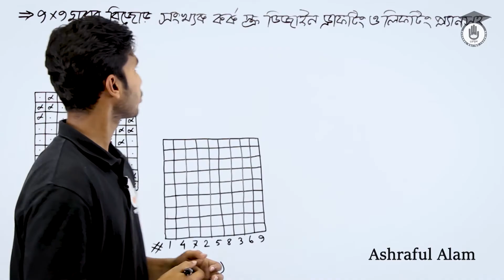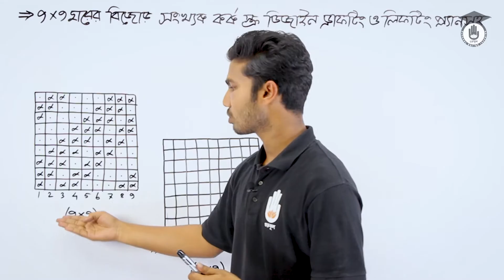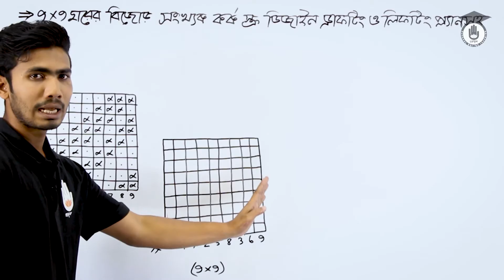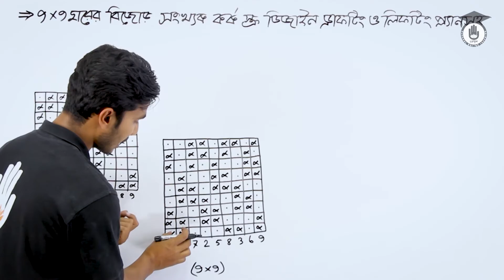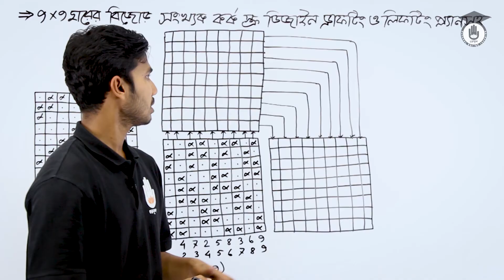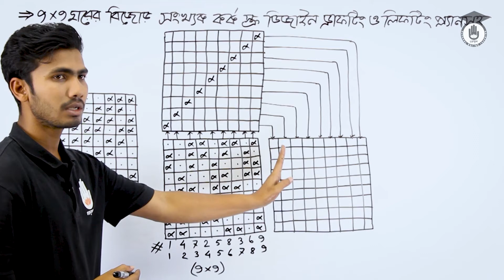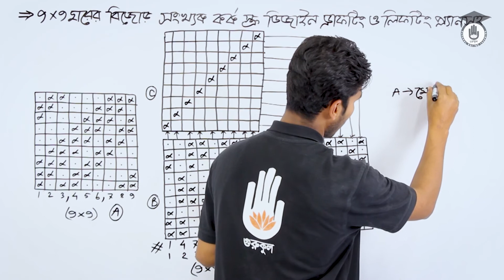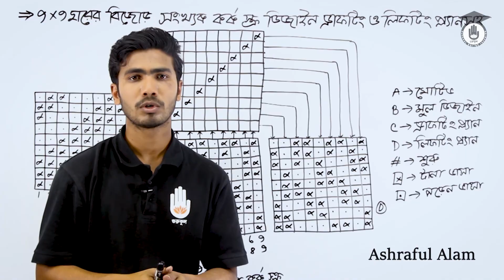Fabric Structure & Analysis 2, Chapter-13 - ৯*৯ ঘরের বিজোড় সংখ্যক কর্ক স্ক্র ডিজাইন অংকন।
টাইটেলঃ ৯*৯ ঘরের বিজোড় সংখ্যক কর্ক স্ক্র ডিজাইন অংকন।
বিষয়ঃ ফেব্রিক স্ট্রাকচার এন্ড এনালাইসিস-১

৯*৯ ঘরের বিজোড় সংখ্যক কর্ক স্ক্র ডিজাইন অংকন এই ডিজাইনটি সর্ম্পকে আলোচনা করেছেন আশরাফুল আলম।